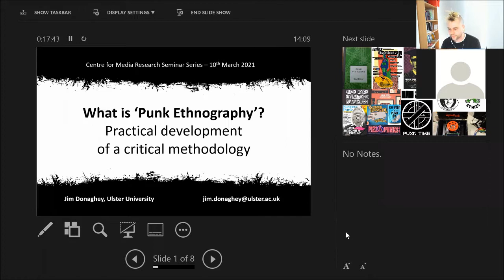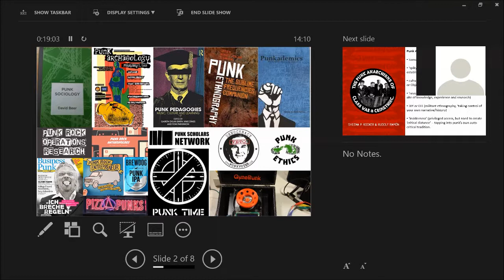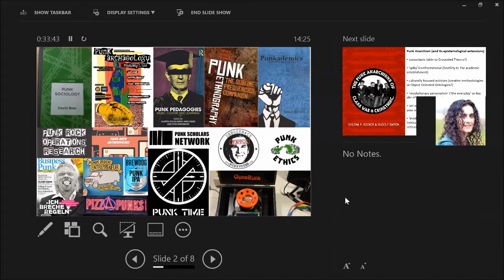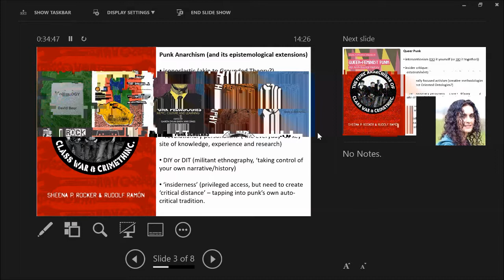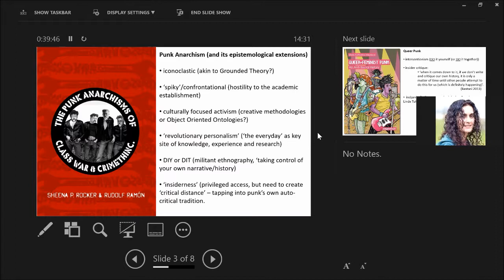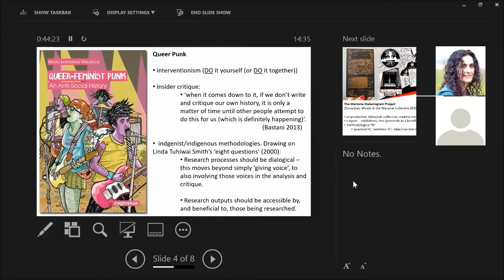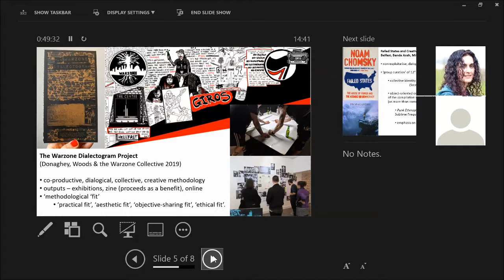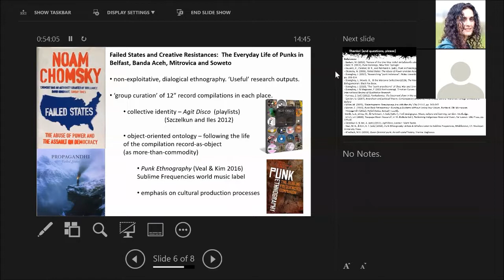What is 'Punk Ethnography'? Seminar @ Centre for Media Research, Ulster University, 10th March 2021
What is 'Punk Ethnography'? Practical development of a critical methodology.

Jim Donaghey discusses some of his recent ethnographic work with punk and anarchist activists, and looks ahead to upcoming ethnographic work on the new project: ‘Failed States and Creative Resistances: The Everyday Life of Punks in Belfast, Banda Aceh, Mitrovica and Soweto’. He discusses the epistemologies and methodologies that underpin research that is of the punks, by the punks, and for the punks.

The Warzone Dialectogram zine (£1.50 + postage hard copy – proceeds to Warzone Collective)

References:
- Bastani, M. (2013), ‘Review of the One Way Ticket To Cubesville education issue’, MaximumRockNRoll, no. 356, January.
- Beer, D. (2014), Punk Sociology, New York: Springer.
- Kourelis, K., Caraher, W. R., and Reinhard A. (eds), Punk Archaeology,  Grand Forks, ND: The Digital Press at the University of North Dakota.
- Chomsky, N. (2006), Failed States: The Abuse of Power and the Assault on Democracy, London: MacMillan.
- Donaghey, J. (2017), ‘Researching “punk Indonesia”: Notes towards a non-exploitative insider methodology’, Punk & Post-Punk 6:2, pp. 291-314.
- Donaghey, J., Woods. B.,  & the Warzone Collective (2019), The Warzone Dialectogram, London: Political Studies Association, and Ballygomorrah: Black Fox Boox.
- Donaghey, J. (2020), ‘The “punk anarchisms” of Class War and CrimethInc.’, Journal of Political Ideologies 25:2, pp. 113-138.
- Donaghey, J. & Magowan, F. (2021 forthcoming), ‘Emotion Curves: Creativity and Methodological “Fit” or “Commensurability”’, International Review of Qualitative Research.
- Furness, Z. (ed.) (2012), Punkademics. The basement show in the ivory tower, Wivenhoe: Minor Compositions.
- Gordon, U. (2007), Anarchism and political theory: Contemporary problems, Ph.D. thesis, Oxford: Mansfield College University of Oxford.
- Miller, M. (2020), ‘Dialectograms: Drawing arguing with the city’ City 24:1-2, pp. 343-347.
- Moore, C. (2016), Punk Rock Entrepreneur: Running a Business Without Losing Your Values, Portland, OR: Microcosm.
- Propagandhi (2012), Failed States, Epitaph records.
- Smith, G.D., Dines, M., & Parkinson, T. (eds) (2017), Punk pedagogies: Music, culture and learning, London: Routledge.
- Smith, L.T. (2000), ‘Kaupapa Maori Research’, in M. Battiste (ed.), Reclaiming Indigenous Voice and Vision, Vancouver: UBC Press, pp. 225-48.
- Szczelkun S. & Iles, A. (eds) (2012), Agit Disco, London: Mute Books.
- Veal, M. E., & Kim, E. T. (eds) (2016), Punk Ethnography: Artists & Scholars Listen to Sublime Frequencies, Middletown, CT: Wesleyan University Press.
- Wiedlack, M.K. (2015), Queer-feminist punk: An anti-social history, Vienna: Zaglossus.